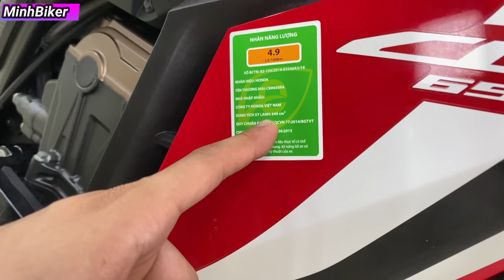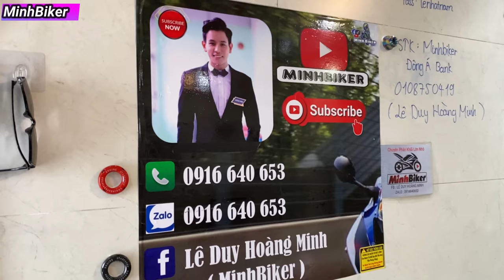Về CBR650R 2020 NHIỀU ĐỒ CHƠI GIÁ TỐT - CHỌN CB650R HAY CBR650R